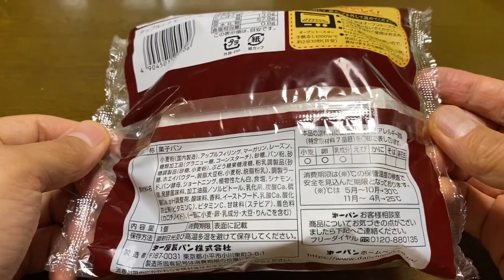【菓子パン（sweet bread）】アップルシナモンロール（apple cinnamon roll）「第一パン」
アップルシナモンロール（apple cinnamon roll）

380kcal